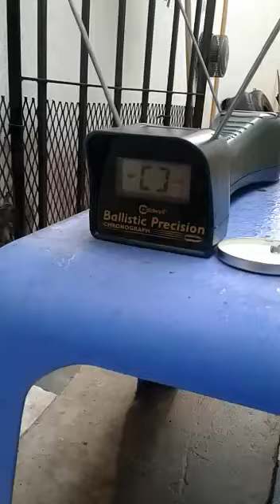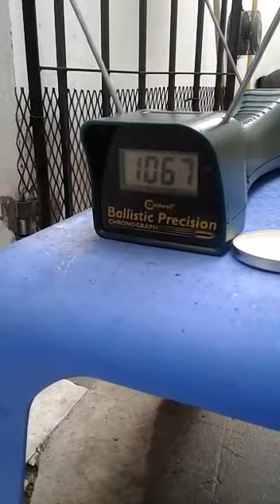Shark pcp 5.5 potencia extrema de Lucas Ruiz pasado por el crony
Dejo un vídeo de un rifle que potenciamos a pedido del amigo Lucas Ruiz muy potente y precisó se cambio cañón es 5.5 pcp shark a cerrojo hay dejamos las pruebas consultas al 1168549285 muchas gracias